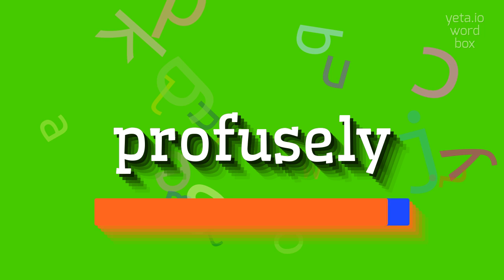PROFUSELY - HOW TO SAY PROFUSELY?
PROFUSELY - Profusely: What it is and how to pronounce it correctly in 2023

The word 'profusely' is an adverb that describes doing something in a plentiful or excessive manner.
It is often used to indicate that something is done in a way that is abundant, overflowing, or with great intensity.

Pronunciation:
To pronounce 'profusely', you can say pruh-FYOO-slee or proh-FYOO-slee.
Alternate variants include PRO-fyoo-slee and proh-FYOOZ-lee.

Test yourself by speaking the following examples:
1. She thanked him profusely for the beautiful bouquet of flowers
2. The children apologized profusely for making a mess in the kitchen
3. The faucet was leaking profusely, causing water to overflow onto the floor
4. The actor sweated profusely under the bright stage lights
5. The charity organization profusely thanked the donors for their generous contributions